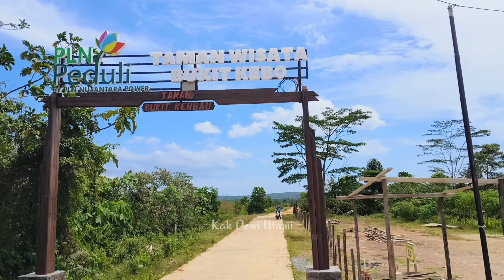Kondisi Bukit Kebo Saat Ini‼️ Perjalanan Menuju Ke Bukit Kebo Seperti Apa Ya Sekarang ⁉️